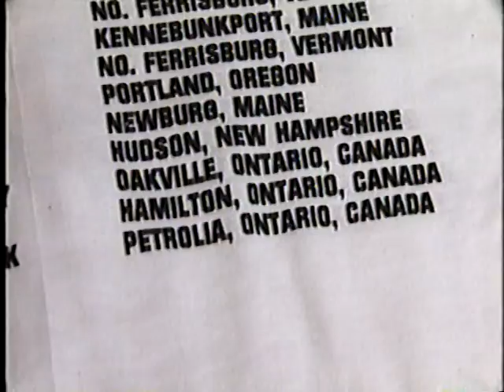Jr Hanley & Jim Hallahan Highlights #2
This Video is comprised of highlights from an excellent 90 minute video called SHORT TRACK OVERDRIVE that I purchased at the new Maritime Motorsports Hall of Fame near Sussex,New Brunswick(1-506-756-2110).It is a great video that showcases such drivers as Jr Hanley,Jim Hallahan,Scott Kelly,Don Biederman,Ned Jarrett,the Frasers and the Clattenburgs.It also has interviews with track owners in Canada and the U.S.It is a great video.